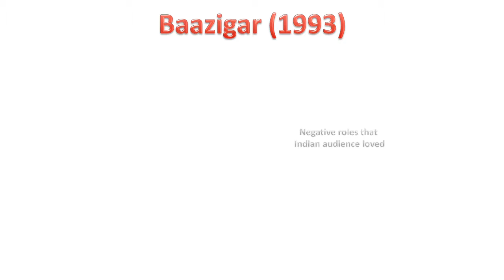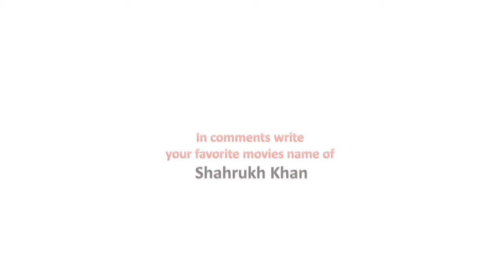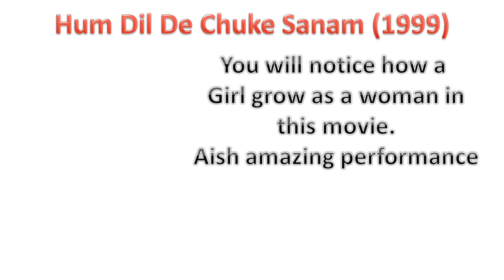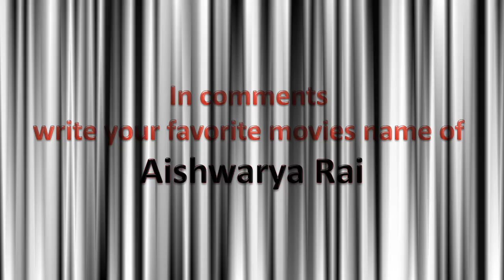Shahrukh Khan and Aishwarya Rai Movies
Special Shahrukh Khan and Aishwarya Rai Movies